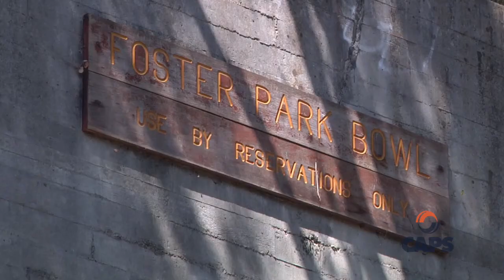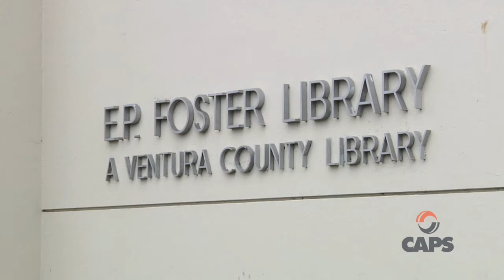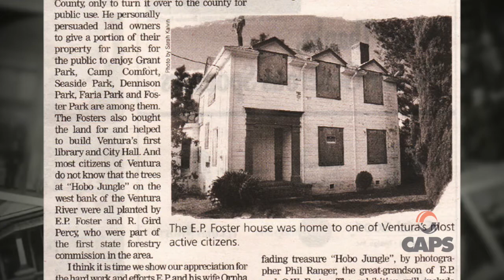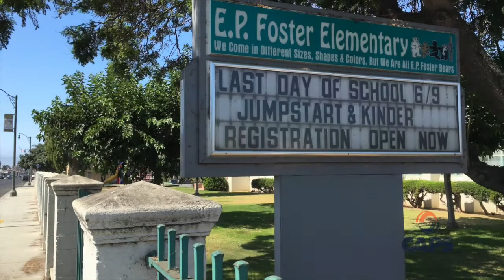Ventura Legacies featuring The Foster Family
Learn about historic families of Ventura in this installment of Ventura Legacies. Featuring Millie Schofield and Phillip Foster Ranger.